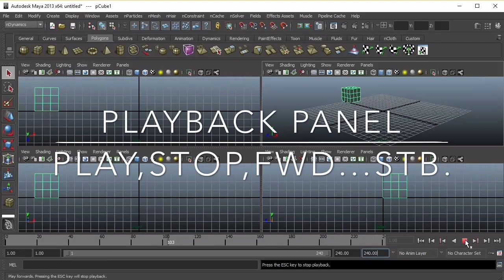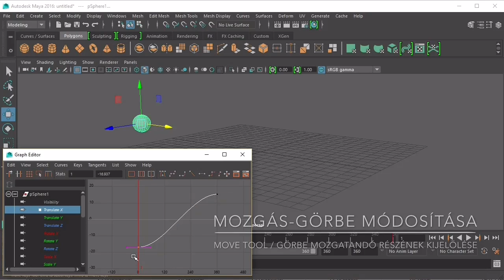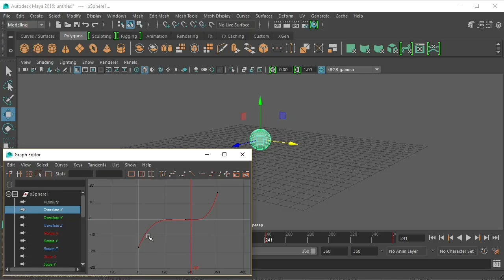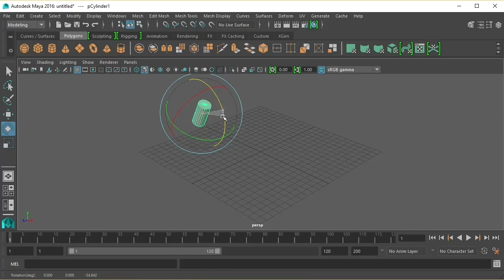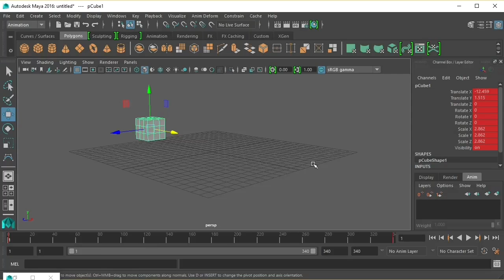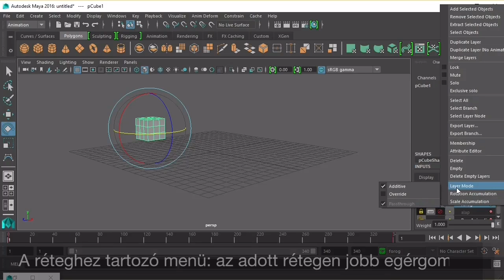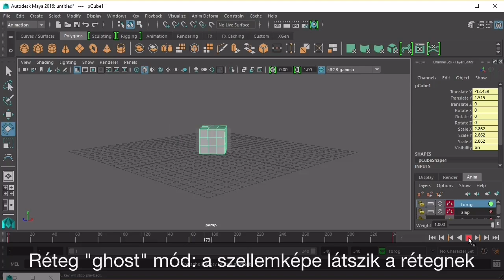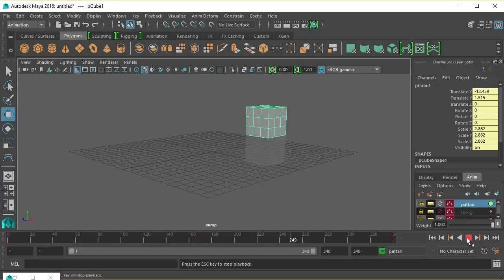Maya TUTORIAL 9 - Animáció ( alapok ) - magyar